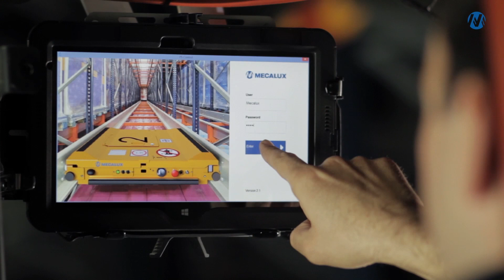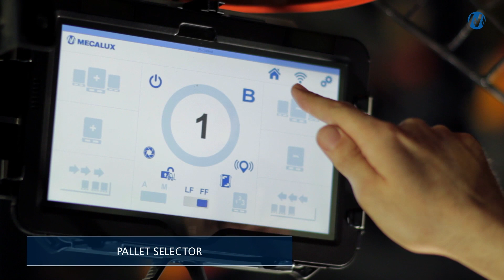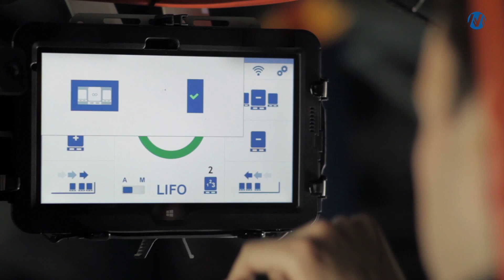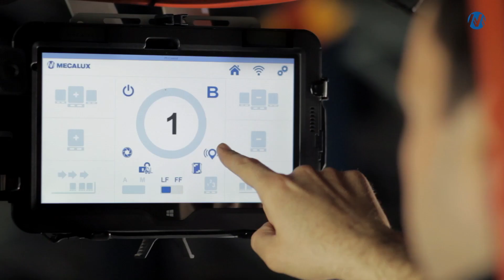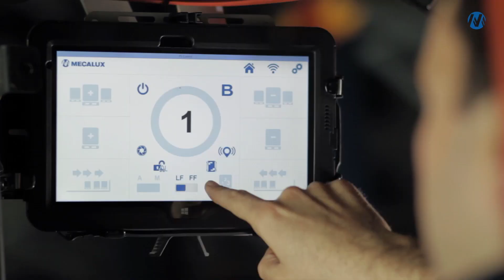Pallet Shuttle – when capacity matters | Interlake Mecalux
The Pallet Shuttle is a high-density storage system where a shuttle, powered by an electric motor, runs along rails inside a storage channel. By replacing forklifts, this shuttle solution considerably reduces operating times and enables SKUs to be grouped by channels rather than by entire lanes.

Features
Greater diversification since each channel houses a different item.
High productivity through increased inflows and outflows of goods.
Greater capacity, i.e. deep store pallets in up to 131 ft lanes.
Highly cost-effective, thanks to reduced operating costs.
Decreased incidents and maintenance costs.
Multiple advanced functionalities easily controlled from a single tablet.
Operating temperatures: between -22° to 113° F.

Interlake Mecalux Guarantee
Interlake Mecalux designs and manufactures all the individual components of the compact Pallet Shuttle storage system, including the special shuttle rack structure to ensure streamlined shuttle movements. We also manufacture our own shuttles.

This guarantees flawless operations and a perfect fit of all the system's different components, as well as their quality and compliance with the safety regulations in force in each country.

Thanks to the resources invested in R&D&I, Mecalux’s Pallet Shuttle includes the latest technological innovations, offering optimal performance at a very competitive price. It has innovative features, including remote tablet control, a positioning camera and safety scanner. As one of the fastest systems on the market, it can be adapted to the specific needs of any warehouse, making it even more efficient.

Interlake Mecalux provides a five-year warranty for the Pallet Shuttle rack structure, a one-year warranty on the shuttle's operations, and six months on the batteries.

About us
Interlake Mecalux Inc. is a global leader in the storage systems market, offering its customers the broadest array of material handling solutions.